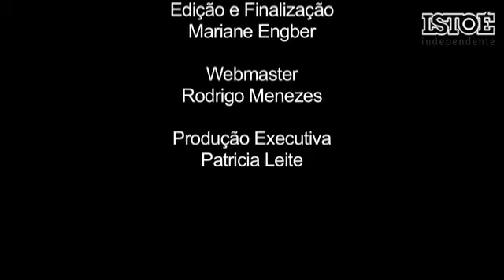Qual é a sua culpa?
A ISTOÉ saiu às ruas de São Paulo para conhecer o fardo que assombra as pessoas numa das maiores cidades do mundo